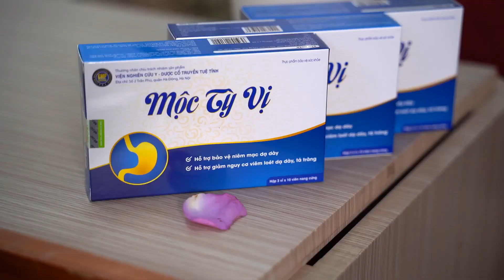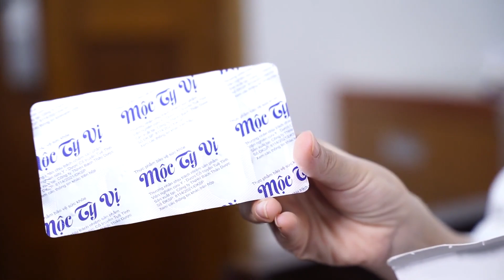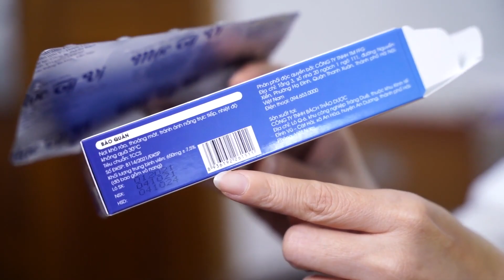Mộc Tỳ Vị ✜ Thuốc dạ dày Mộc Tỳ Vị có tốt không ? Có Lừa Đảo không ? Mua ở đâu ? Giá bán Mộc Tỳ Vị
- Đặt mua thuốc dạ dày Mộc Tỳ Vị chính hãng tại

Mộc Tỳ Vị không phải là một loại thuốc chữa bệnh nhưng với ưu điểm an toàn, không tác dụng, với thành phần thảo mộc tự nhiên sẽ hỗ trợ bạn trong việc giảm các triệu chứng khó chịu cũng như phòng ngừa, phục hồi các bệnh lý về dạ dày.
Dạ dày Mộc Tỳ Vị được chiết xuất hoàn toàn từ thảo mộc tự nhiên do Viện Nghiên cứu Y – Dược Cổ Truyền Tuệ Tĩnh nghiên cứu và phát triển.

Sản phẩm mang lại hiệu quả giảm các triệu chứng Ợ hơi, ợ chua, đầy bụng, chướng hơi, đau tức thượng vị, trào ngược dạ dày và hỗ trợ ngăn ngừa cũng như điều trị các bệnh về dạ dày.

TÁC DỤNG CỦA MỘC TỲ VỊ DẠ DÀY
Hỗ trợ bảo vệ niêm mạc dạ dày
Hỗ trợ giảm nguy cơ viêm loét dạ dày, tá tràng
Hố trợ tiêu diệt khuẩn HP
Giảm và trung hòa acid dịch vị.

CÁCH DÙNG
Ngày 6 viên chia 2 lần, mỗi lần 3 viên, uống trước ăn hoặc sau ăn 60 phút

Người bị viêm loét dạ dày, tá tràng
Người có các biểu hiện: Ợ hơi, ợ chua, đầy bụng, chướng hơi, đau tức thượng vị & trào ngược dạ dày – thực quản do viêm loét dạ dày & tá tràng
Người có nguy cơ viêm loét dạ dày tá tràng.

LƯU Ý
Tác dụng của sản phẩm tùy thuộc vào sự hấp thu của từng người
Bảo quản nơi khô ráo, thoáng mát, tránh ánh nắng trực tiếp, nhiệt độ không quá 30°C.

MỘC TỲ VỊ GIÁ BAO NHIÊU?
Dạ dày Mộc Tỳ Vị có giá bán 550,000 VND/hộp 3 vỉ x 10 viên nang (giá gốc 1,200,000 VND), chưa tính chi phí vận chuyển.

DẠ DÀY MỘC TỲ VỊ CÓ TỐT KHÔNG?
Dạ dày Mộc Tỳ Vị được các chuyên gia khuyến cáo sử dụng bởi hiệu quả toàn diện và bền vững, giúp người bệnh giảm nỗi lo tái phát các triệu chứng của bệnh dạ dày.

ƯU ĐIỂM
Thành phần thảo mộc tự nhiên an toàn cho người sử dụng
Do viện nghiên cứu y dược cổ truyền Tuệ Tĩnh nghiên cứu và phát triển
Được cục an toàn thực phẩm bộ y tế cấp phép số 8114/2021/ĐKSP
Nhiều đơn vị truyền thông nói về hiệu quả sản phẩm Mộc Tỳ Vị như VNexpress, Dân Trí, VOV, VTC, Đời Sống & Pháp Luật, 24h, truyền hình QPVN, ANTV
Nhiều khách hàng tin tưởng sử dụng trong đó có MC Thảo Vân, MC Cát Tường, nghệ sĩ Chí Trung,…

NHƯỢC ĐIỂM
Công nghệ sản xuất không có gì nổi bật
Hiệu quả sản phẩm Mộc Tỳ Vị có thể phụ thuộc khả năng hấp thụ từng người
Không có chương trình khuyến mãi khi mua theo liệu trình.
MỘC TỲ VỊ BÁN Ở ĐÂU CHÍNH HÃNG?
Bạn có thể mua Mộc Tỳ Vị tại các hiệu thuốc tây hoặc ngay tại website chính thức của nhà phân phối TM FFG.

Ngoài ra, các shop tại các sàn TMDT như Shopee, Tiki, Lazada cũng bán sản phẩm dạ dày này với mức giá giao động từ 315,000~450,000 VND/hộp. Nhưng chất lượng không được kiểm chứng dễ bị lừa đảo.

Tuy nhiên cần hết sức cẩn thận, tiền nào của nấy, rẻ hơn có nghĩa bạn phải chấp chận rủi ro hàng giả hàng nhái và không được tư vấn kĩ lưỡng về sản phẩm như nhà phân phối chính thức.

© Cám ơn bạn đã theo dõi và đồng hành cùng chúng tôi !